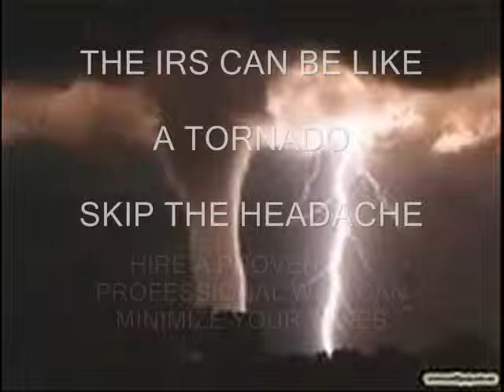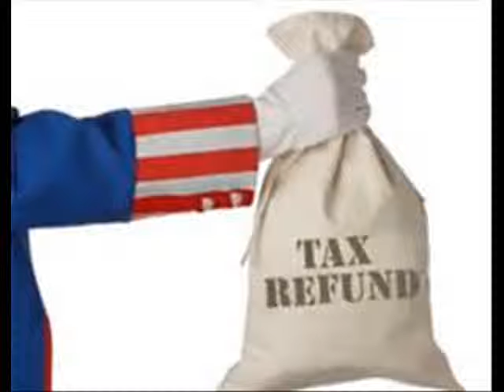INCOME TAX PREPARATION LITTLE GERMANY NYC NY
MBA Tax 40 Years Experience